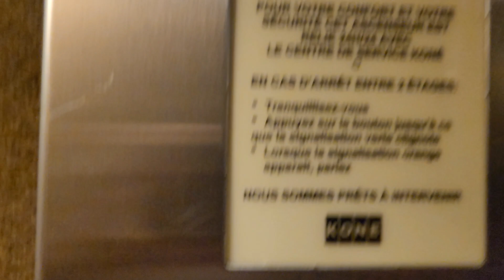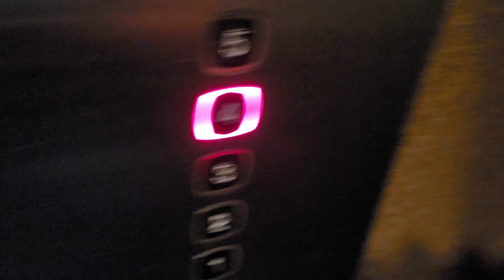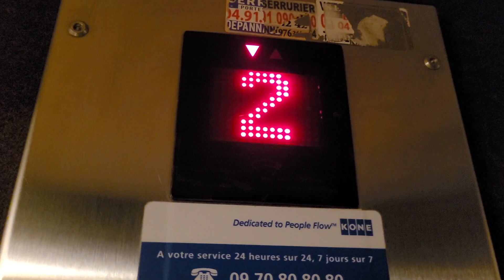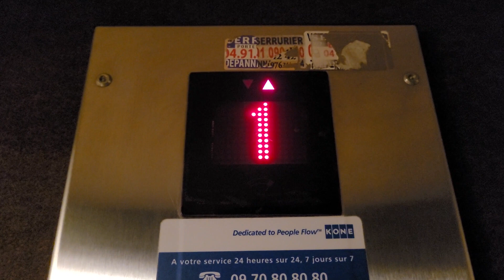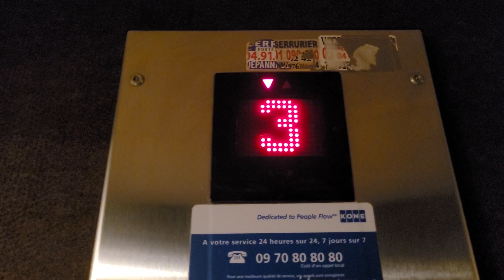Magnifique Ascenseur mod. Koné Resolve ! (📍Marseille, FR)